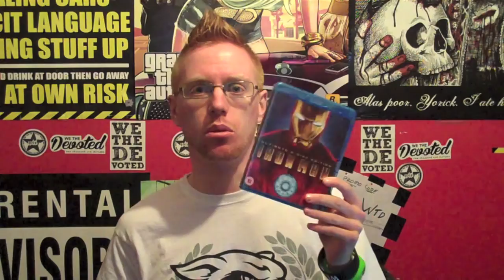Iron Man Review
Hi Guys, Here Is My Review Of The Film, Iron Man.